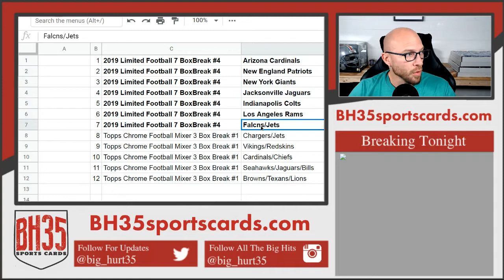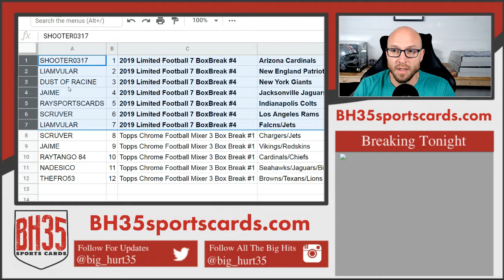Mini Filler for 2019 Limited 7 Box Break #3 and Chrome Mixer